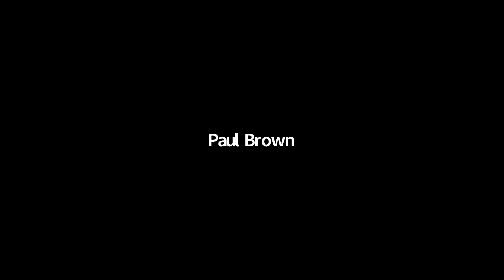Webinar: Expand Your Engagement: Creating an Innovative Curricular Approach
Interested in learning how to expand your engagement to support student success and academic excellence in your residential communities? Roompact and the University of South Florida’s Residential Education team invites you to explore the development of a curriculum that is engaging and adaptable to meet the ever-changing needs in higher education. COVID-19 raised new challenges for engaging with students in a virtual world. In this webinar USF's Residential Education team will highlight the implementation of their Residential Curriculum through their online world called "Bulls in the Cloud." Insights and best practices shared by Roompact will ensure your success as a scholar practitioner. Whether considering a curricular approach, a blended student learning engagement model or the development of digital connections with students, this is a webinar you do not want to miss!

Panelists featured in this session are:
- Dr. Paul Gordon Brown, EdTech Researcher for Roompact
- Brandi Crews, Coordinator of Academic Initiatives at the University of South Florida
- Jack Waldon, Residence Life Coordinator at the University of South Florida
Moderated by Michael Prosia, Senior Residence Life Coordinator at the University of South Florida

Learning Outcomes:
* Identify strategies to support and strengthen residential engagement to support student success.
* Cultivate and manage internal and external partnerships to enhance residential curricular and programmatic models.
* Examine digital student engagement models and how to successfully integrate them within your residential communities.

Part of the "Res. Ed. 2.0: Innovative Engagement for Student Success and Academic
Excellence" webinar series.